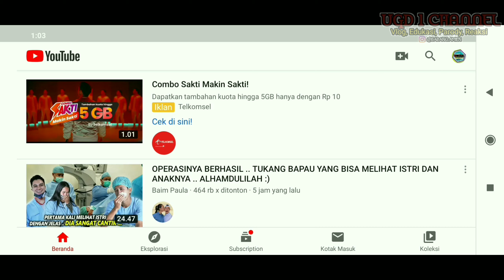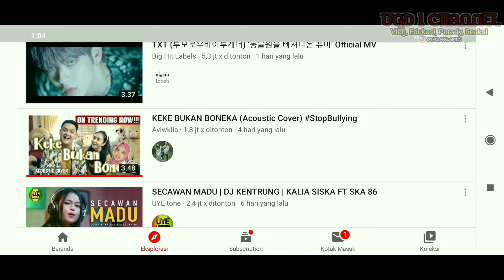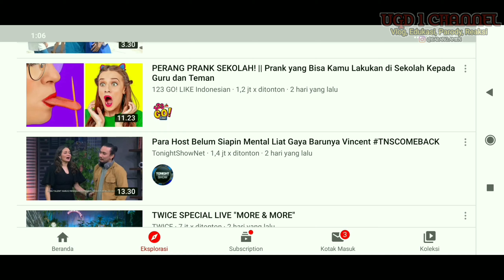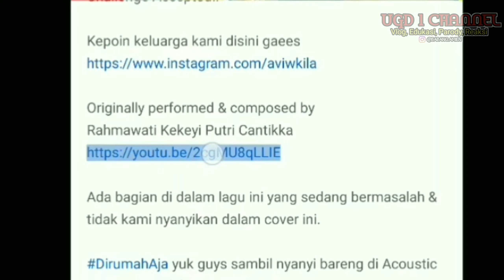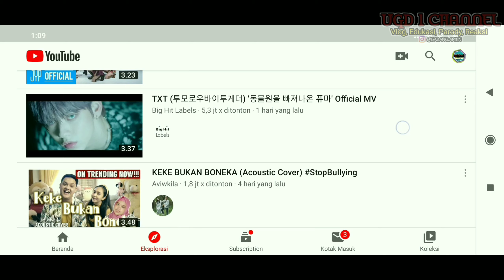Keke Bukan Boneka ditakedown akhirnya kembali dan masih trending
Video buat edukasi masyarakat
layanan masyarakat

Kekeyi setelah di takedown akhirnya kembali dan tetap trending 1

Semoga bisa bermanfaat dan
Selamat nonton.

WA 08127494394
Wa khusus chat info seputar qnet dan MLM, tidak menerima telpon dan curhat, kecuali curhat dalam bentuk video.
terimakasih